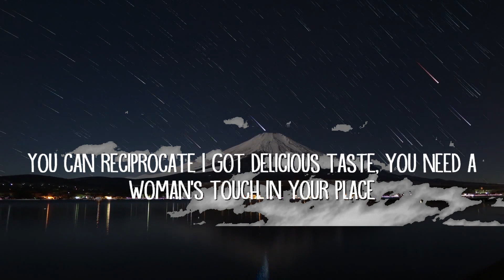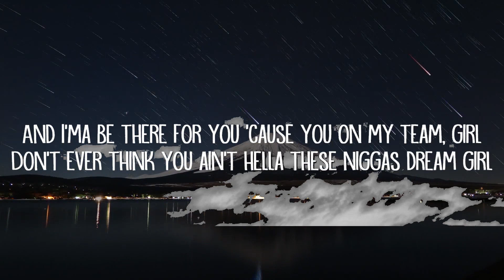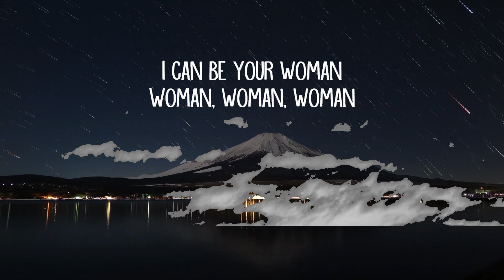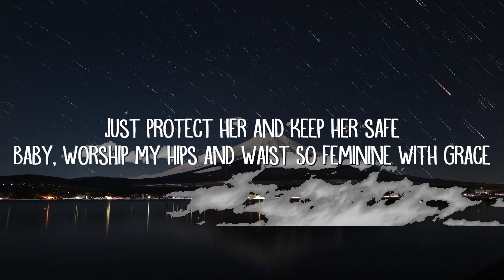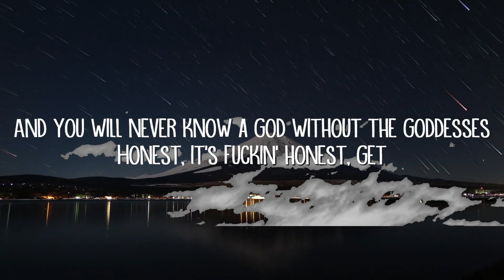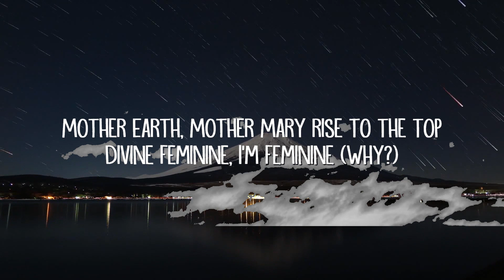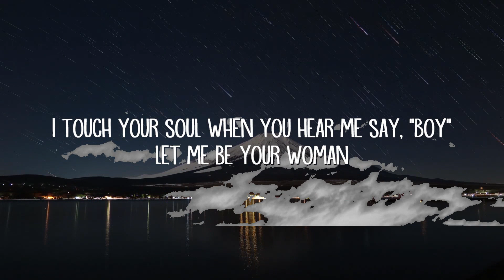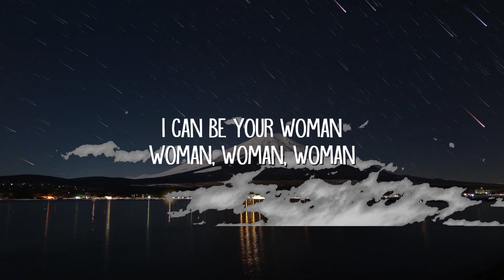Doja Cat - Woman (Lyrics) | Neil Music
Woman Lyrics:

[Intro]
Hey, woman
Hey, woman

[Chorus]
Woman

[Chorus]
Woman

[Chorus]
Woman (Daddy)

[Outro]
Eee, eee, eee (Hey, woman)
(Woman)
(Hey, woman)
(Hey, woman)